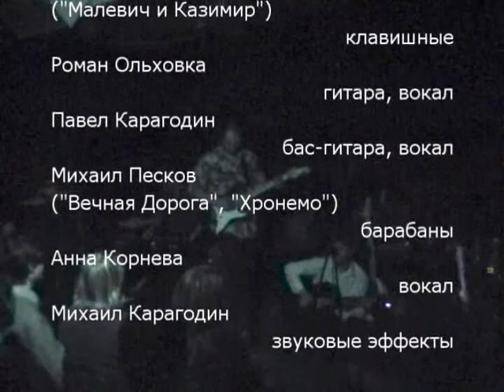Фink Пloyd - Siberian tribute to Pink Floyd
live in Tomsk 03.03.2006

Alexey Krivobok - guitar
Pavel Karagodin - vocals, bass
Roman Olkhovka - guitars, vocals
Dmitriy Borodin - keyboards
Michail Peskov - drums
Anna Korneva - back-vocals